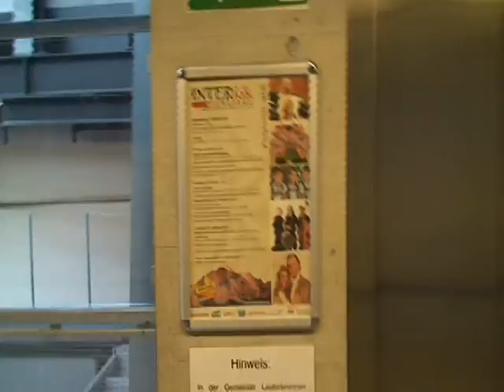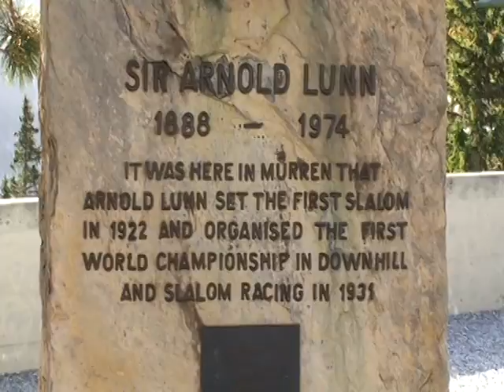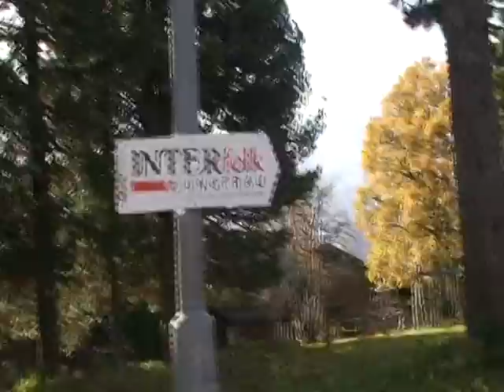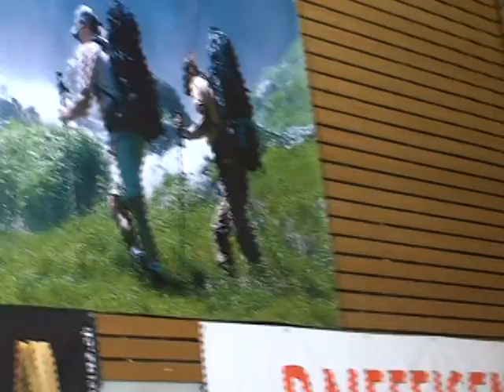Interfolk 2010 Mürren A